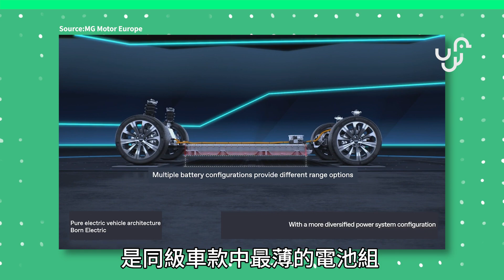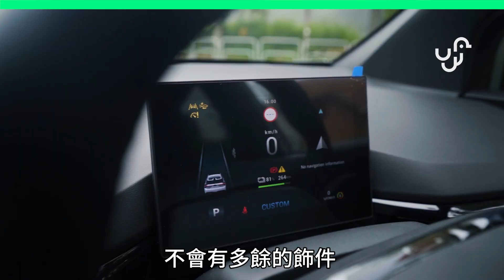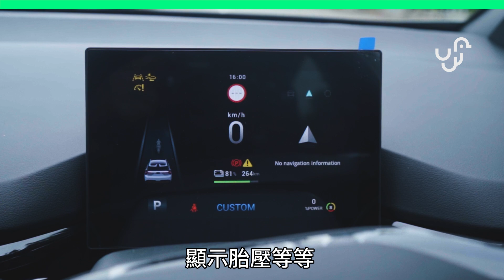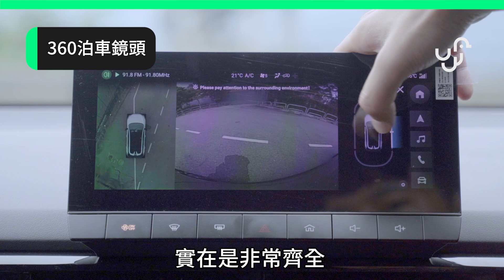MG4 XPOWER RS4 hk ev 行貨試車 : 36 萬主動安全科技齊備 | 廣東話 | 中文字幕 | 香港 | unwire.hk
以往一講到國產電動車，就會覺得佢一定無乜設計咁，但係其實 MG4 就打破左呢個印象，仲要係性能其實都好勁，據代理講，X Power其實係MG嘅賽車部門，所以今次呢款MG4都加入左 X Power 呢個名，代表佢係一款有性能嘅電動車。仲要 30 幾萬車價，實在係性價比十足呀。

00:00 引言
00:39 MG4 吸引點
00:51 MG4 外型
01:31 MSP 底盤
02:36 車廂設計
03:05 車內安全科技簡介
03:46 動力回收
04:29 360泊車鏡頭
04:36 車廂寧靜度
04:58 駕駛感
05:33 續航力
05:49 V2L 功能
06:10 結語